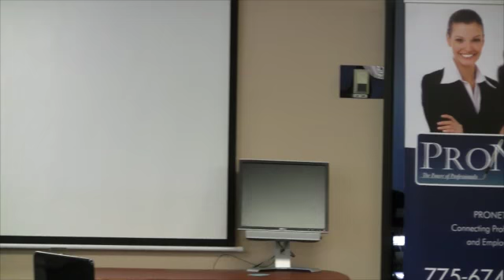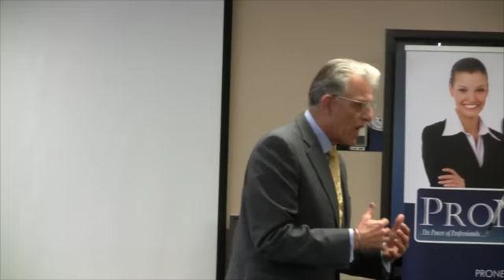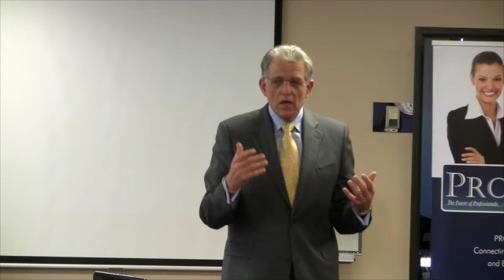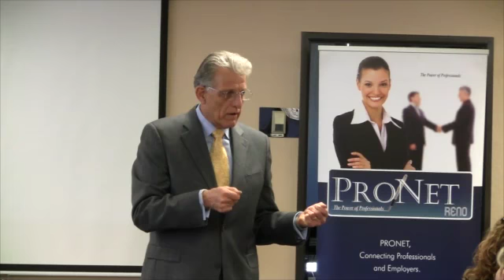Pieter Droog on 3/9/15 - Don't quit your job search ....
Pieter Droog, Director at ProNet discusses not quitting your job search until you get your 1st paycheck.